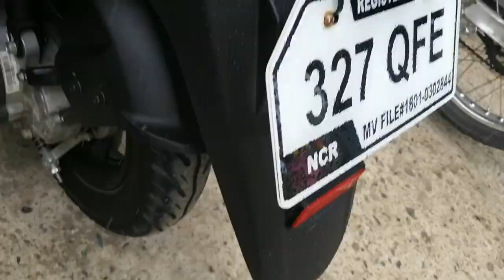Kamusta si Burgman sa ride? (Marilaque Highway, Tanay)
Yow mga guy! Madaming nagsasabi mahirap daw dalhin sa ride ang Suzuki Burgman Street dahil sa maliit na gulong nito. Samahan niyo ko! Try natin.